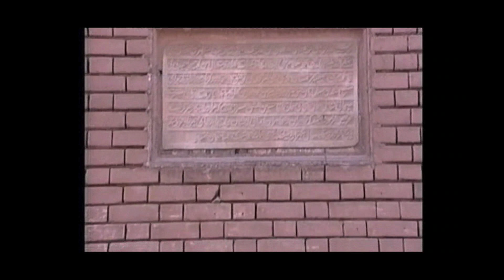فیلم مستند تاریخی قنات - بخش اول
فیلم مستند تاریخی قنات به کارگردانی کاسپین ماکان - ۱۳۸۰